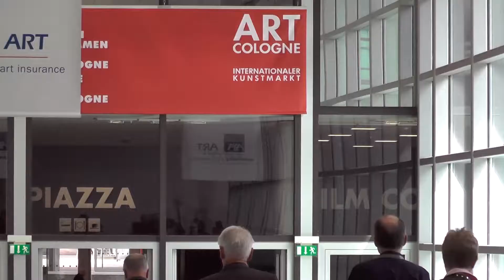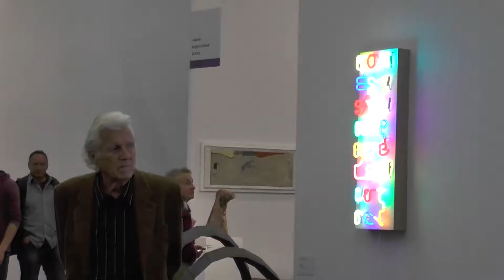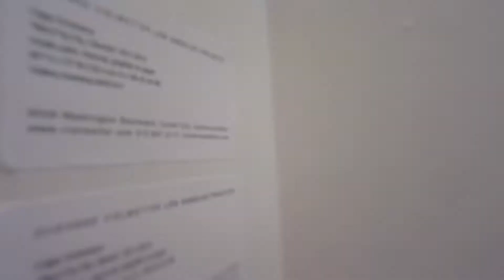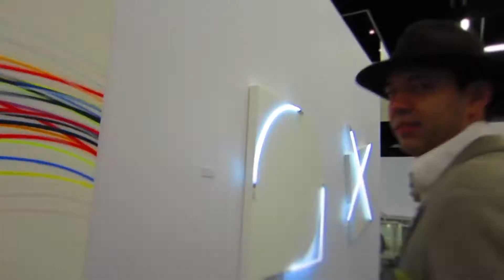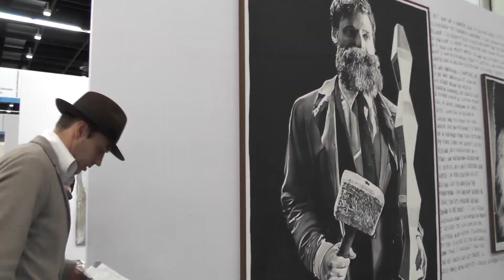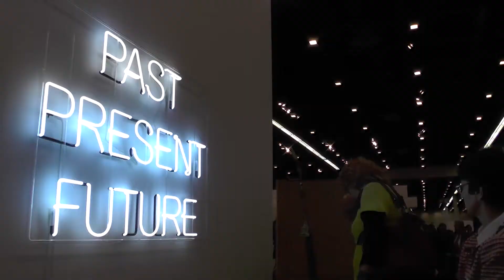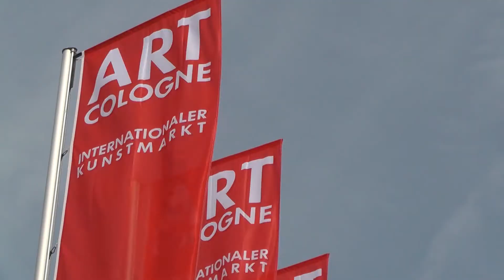ART COLOGNE 2014 mit Mané Wunderlich